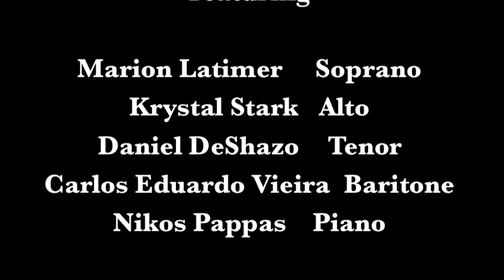Theodore von La Hache - Missa pro Pace (1864) pt 6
This video features the Agnus Dei, O Salutaris, and Tantum Ergo from the "Missa Pro Pace." It was composed over the winter of 1864 by Theodore Felix von La Hache (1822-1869) during his service as chapel master to the Church of St. Theresa of Avila, as well as the cathedral of St. Patrick in New Orleans.
 Born in Germany La Hache studied at the Conservatory of Dresden with the composer Karl Gottlieb Reissiger. Upon arriving in the United States in 1842, he quickly established himself as the city’s leading pedagogue, keyboardist, conductor, impresario, and composer. A prolific composer of piano music and songs, he also published the only collection of religious music in Louisiana before the Civil War, along with a number of masses.
 The Missa Pro Pace was composed between 1864 and 1865 as answer to the hostilities between the states. Originally premiered in 1865, it offered a plea for peace after four years of bloodshed. This work became popular throughout the United States and remained in print for decades after La Hache’s death in 1869.  The mass fits within nineteenth-century conventions of the genre, incorporating numerous techniques popular among Italian and French opera composers along with the occasional nod to Wolfgang Amadeus Mozart and the classical period. Most likely not intended for use in a religious service, this mass was published with both Latin and English text and was performed most often in concert settings. This concert took place at Moody Music Building at the University of Alabama on April 10, 2015.